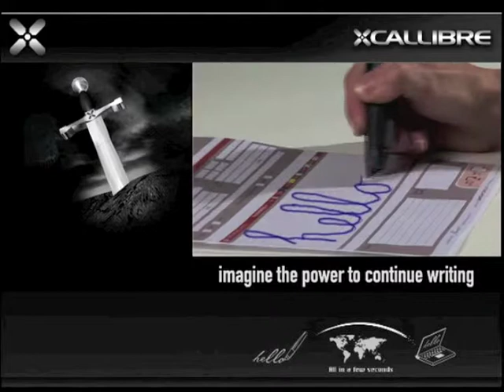Xcallibre Digital Pen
Imagine sending handwritten documents and forms to your database from anywhere in the world within seconds.

Xcallibre brings together a unique combination of pen and paper technologies and highly advanced service infrastructure, to create a forms-processing solution with the ability to transfer handwritten notes and forms to your back-office, graphical images and fully loadable data files, in less than it took for you to read this paragraph.